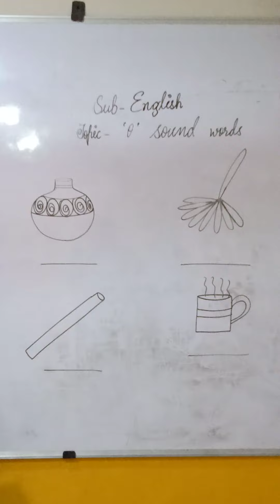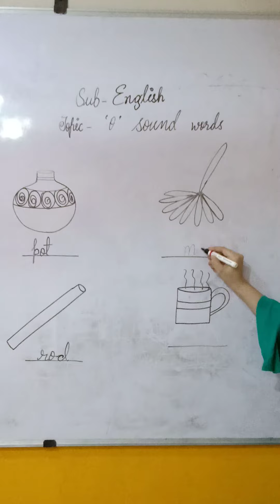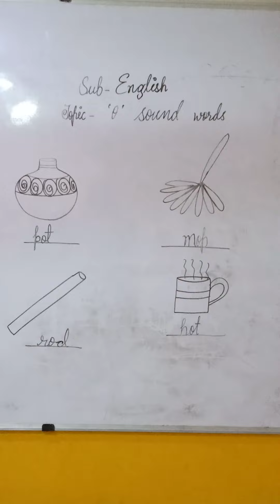O sound words for class LKG, J.S. International school